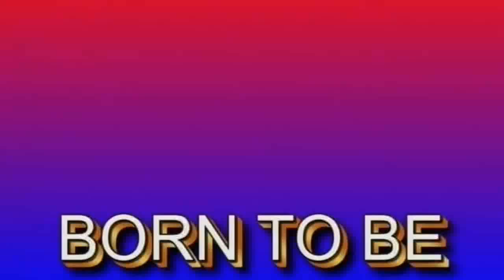Highlander Neil Connery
Scottish